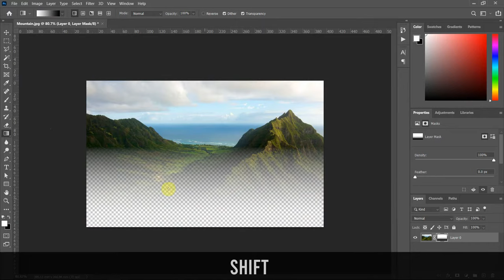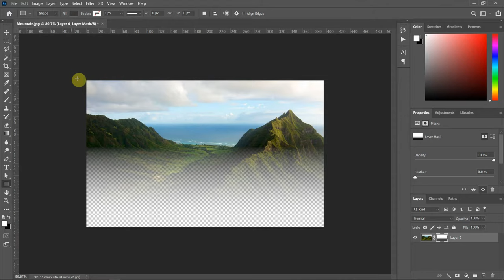✅ How to Create Image Gradient Transparency Fade Effect in Photoshop CC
How to Create Image Gradient Transparency Fade Effect in Photoshop CC: This is a tutorial on how to make a gradient transparent effect to an image in Photoshop CC

Photo gradient transparent effect photoshop,
Image gradient photoshop,
Image transparency photoshop,
Photoshop fade image transparency effect